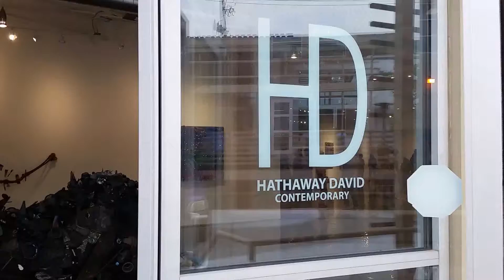Copy of 20160616 200745 2016 06 06 Hathaway Daivd Contemporary West side Art Stroll